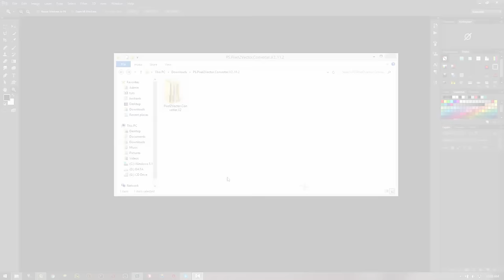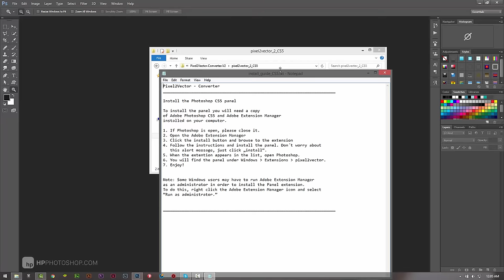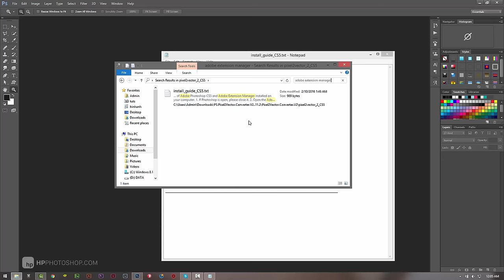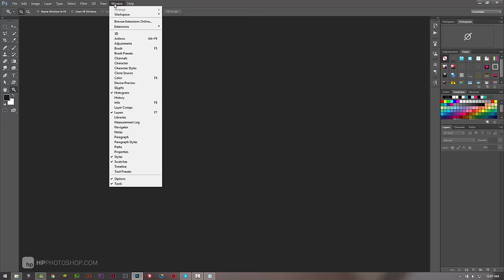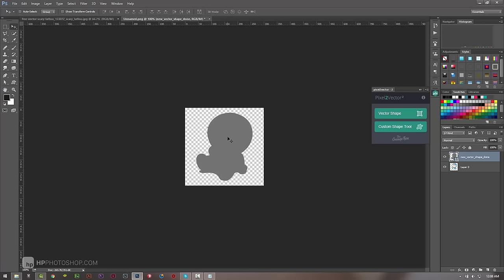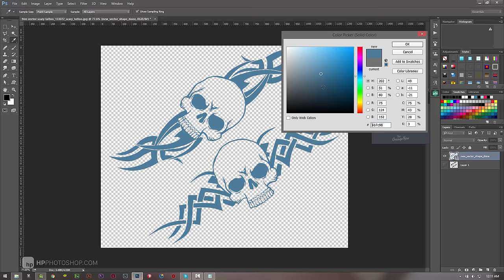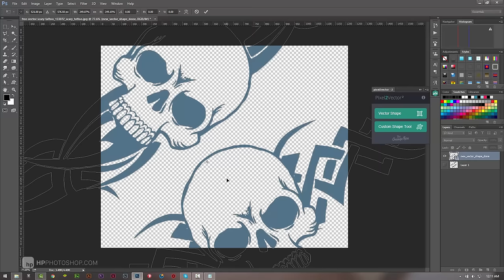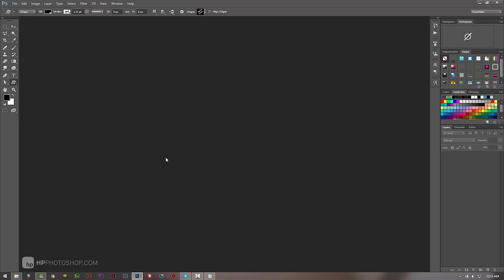chuyển hình thành ảnh vector (cách 2) | how to convert raster to vector HPphotoshop.com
phù hợp cho tất cả các phiên bản photoshop